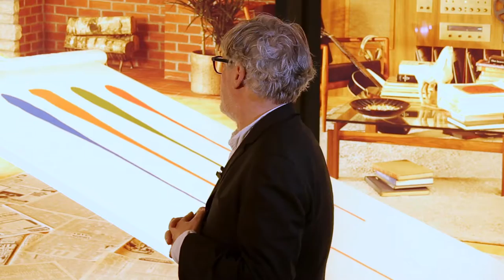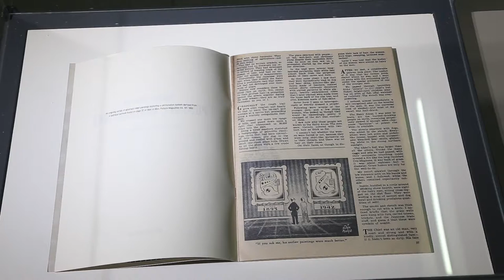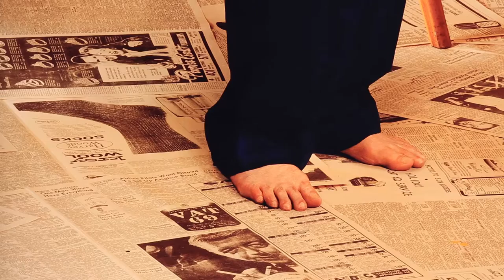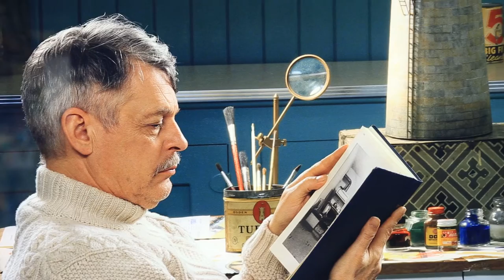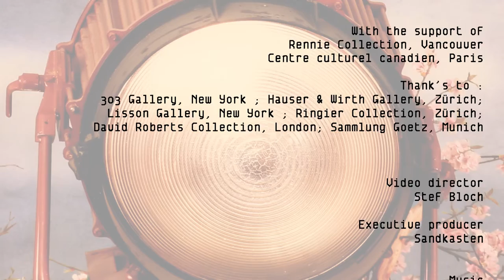Portrait of an artist : RODNEY GRAHAM - “You should be an artist”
An exhibition at Le Consortium curated by Seungduk Kim & Franck Gautherot
From November 19, 2016 to February 19, 2017
Video by Stef Bloch
With the support of
Rennie Collection, Vancouver / Centre culturel canadien, Paris
Thank’s to
303 Gallery, New York ; Hauser & Wirth Gallery, Zürich; Lisson Gallery, New York ; Ringier Collection, Zürich;David Roberts Collection, London; Sammlung Goetz, Munich
Video director
Stef Bloch

Executive producer
Sandkasten
Music
«Gong» par Hoplite
Le Consortium
37 rue de Longvic - 21000 Dijon, France – T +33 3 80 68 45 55
leconsortium.fr

Le Consortium receives the support of ministère de la Culture
et de la Communication / direction régionale
des affaires culturelles de Bourgogne — Franche-Comté,
région Bourgogne — Franche-Comté,
Ville de Dijon, conseil départemental de la Côte-d’Or
and endowment fund Le Consortium Unlimited.